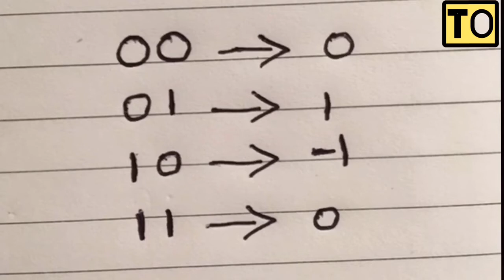Computer Architecture | #13 | Bit Pair Encoding | Tamil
SORRY FOR THE MISTAKE FOR ENCODING I HAVE
PRONOUNCED DECODING,
From this video you will be clear about the topic of Bit Pair Encoding

For motivate us to do more
Support us,